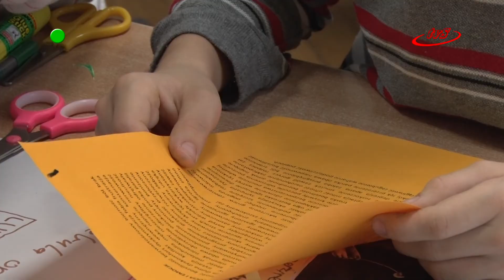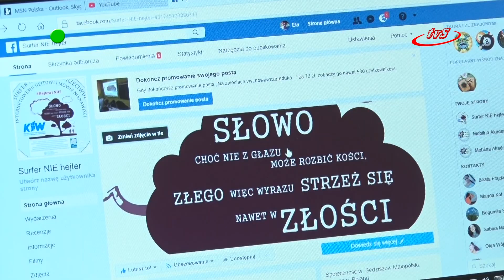Uczyli się mediacji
4 grudnia w Zespole Szkół w Górze Ropczyckiej odbyło się szkolenie z zakresu przeciwdziałania hejtowi w internecie oraz mediacji rówieśniczych.  Warsztaty zorganizowało Katolickie Stowarzyszenie Wychowawców w ramach projektu „Surfer nie hejter - przeciwdziałanie internetowemu hejtowi i mowie nienawiści w powiecie ropczycko-sędziszowskim.”